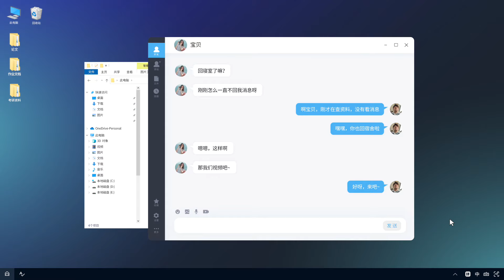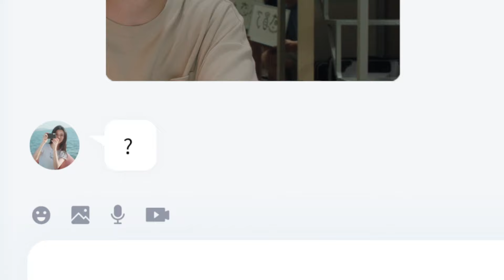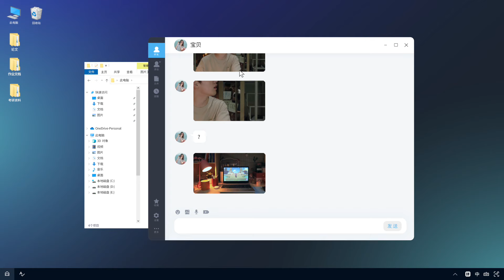I Can Finally Play Genshin Impact - "Campus Chapter"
"Oh, Finally Get to Play Genshin Impact" consists of three videos, "Campus Chapter," "Workplace Chapter," and "Family Chapter," which depict interesting stories that happen between players of Genshin Impact.

HoYoLab is the community forum for HoYoverse, featuring official information on our games, a variety of fan art, useful tools, exclusive perks, player anecdotes, and more: